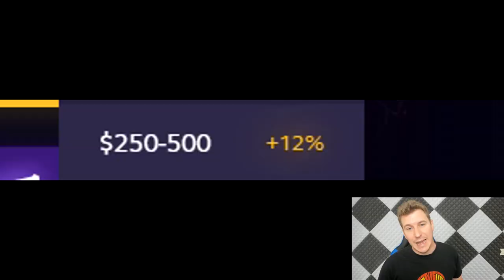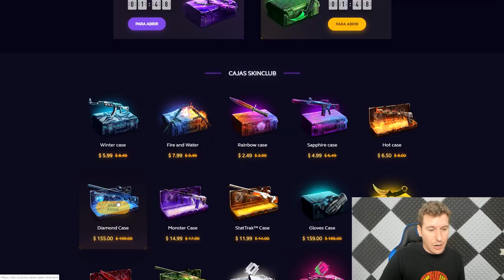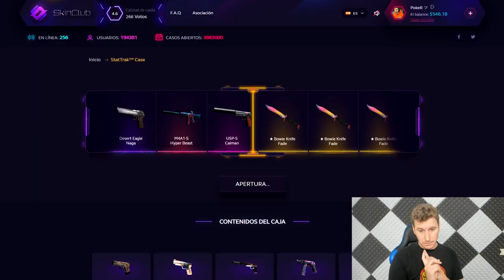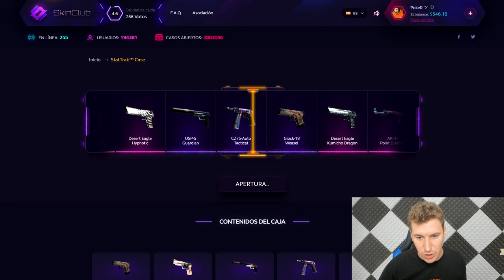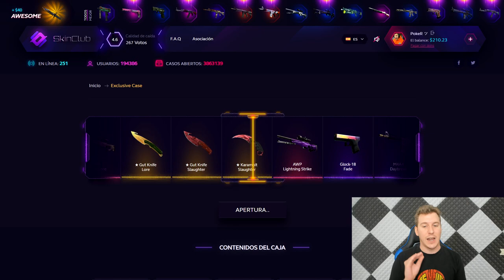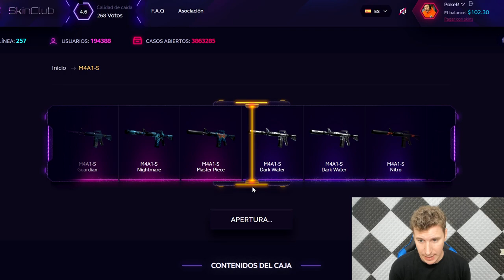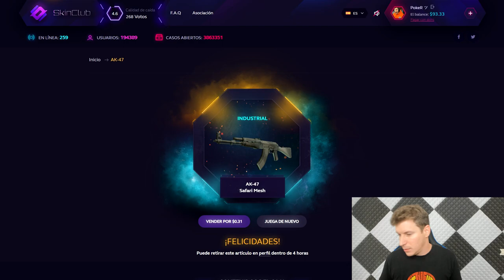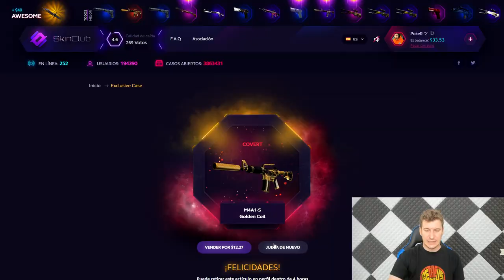NUEVA CAJA FAVORITA - SOLO STATTRACK!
GANADOOOOOR DEL ULTIMO MADERFUKERSORTEO:
NELSON GAUCHO HERNANDEZ